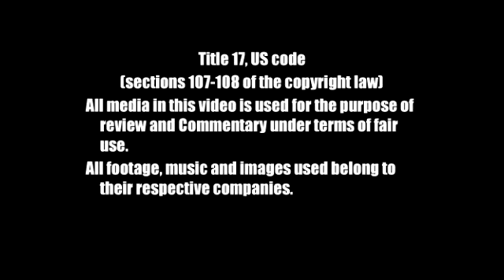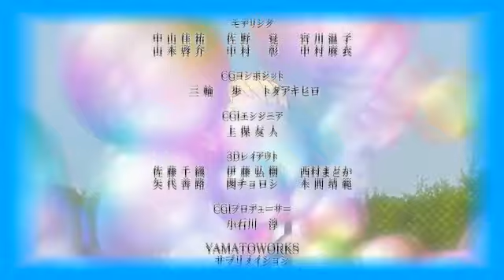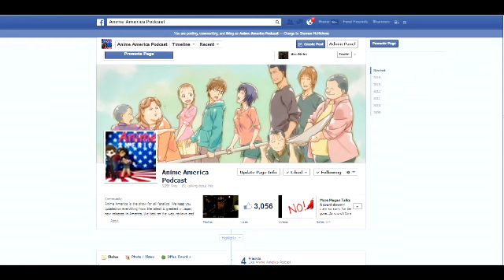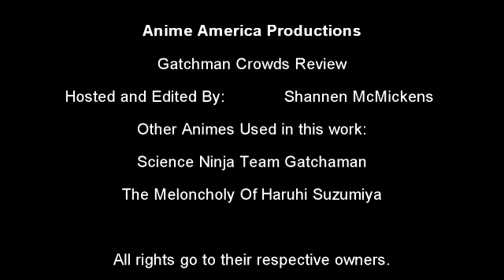Gatchaman CROWDS Review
Hi everyone, Shannen here with my first video ever. I tried my best and had a lot of fun making it. so don't be shy and post a comment below  on how I did or what you want me to review next.